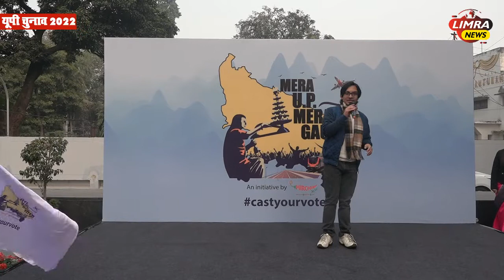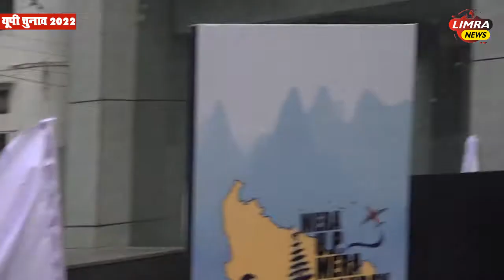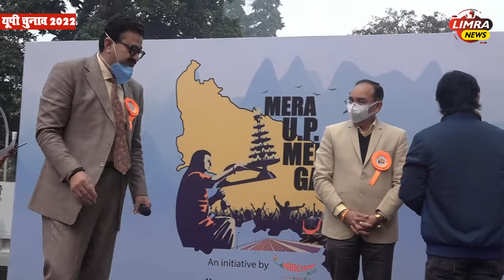वोटिंग प्रतिशत को बढ़ाने के लिए Radio Mirchi ने चलाई मुहिम, 75 जिलों से निकलेंगे कंटेनर | Limra News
आप अपनी न्यूज़ हम तक पहुंचा सकते हैं.

Producer: MD Naushad Bilgrami